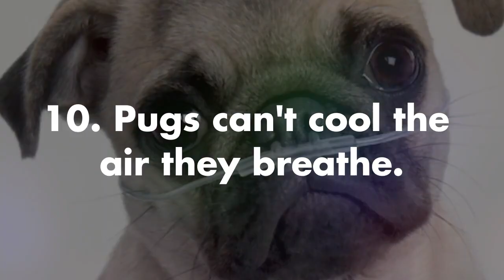Pugapoo Dogs 101 - Top 10 Things to know about the Pug and Poodle Mix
Considering a Pugapoo? Here are the Top 10 facts and things to know about the Pugapoo. This Pug Poodle Mix is quickly becoming very popular. In this video, we will share everything you need to know about the Pugapoo. You get the lovable qualities of the pug with the no shedding and smarts of the poodle.

More About the Pugapoo
Because both Poodles and Pugs tend to be good with children, this can be a good mix to consider as a family pet. The smallest Pugapoos need to be protected from rough play, however. And because they are such affectionate, people-oriented dogs, never think for a minute that they'll adapt to life in the backyard or garage. These dogs need to live indoors as a member of the family.

Pugapoos are usually good with other dogs and cats but can be barkers if they take after the Poodle side, so be sure to gently nip any signs of nuisance barking in the bud. Pugapoos have a low to moderate activity level that is adaptable to their owner’s lifestyle. They need a nice walk or active playtime each day, and if you’re interested (and the dog is in good overall health -- check with your vet first), they are athletic enough to participate in such dog sports as agility, flyball, obedience and rally.

We’ll discuss:
Pugapoo Temperament
Pugapoo Size
Pugapoo Training
Pugapoo Grooming
Pugapoo No shedding